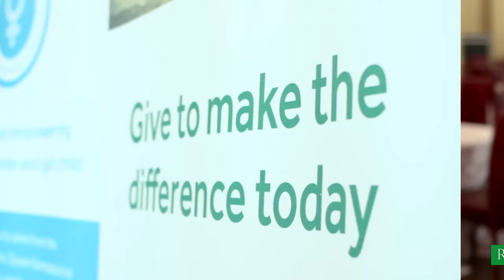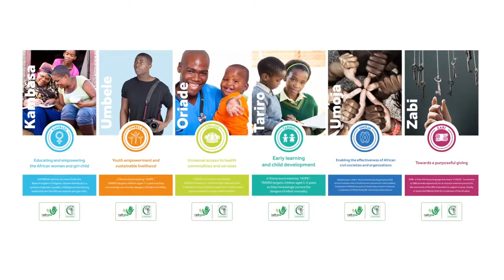Presentation of I Will Give Africa and Launch of the Giving is Living Campaign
IWG is an innovative platform for raising domestic resources from non traditional sources including philanthropy, charitable donations, community giving, corporate social responsibility and shared value.  It offers a huge potential for long term impact on development financing in Africa.